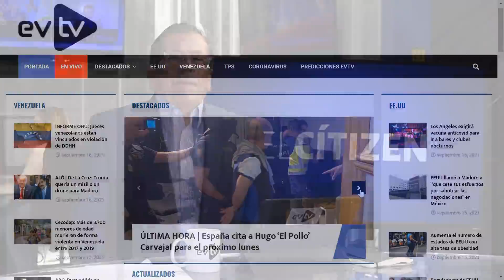LISTO el avión para traer a Saab | El Citizen | @evtv | 09/16/21 S4